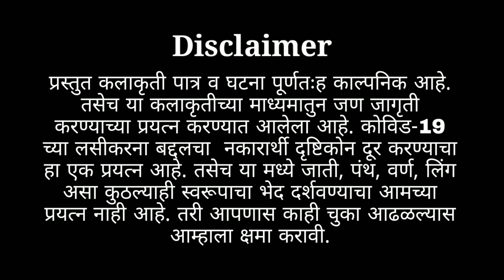vaccine | amar raut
कोरोना vaccine ही आपणास या कोरोना च्या भयावहान रोगापासून आपणास अलिप्त ठेवण्यासाठी आहे व ती सर्व शास्त्रन्यानी मिळून बनवली असून ती आपल्या आरोग्यासाठी उत्तम आहे पण काही समाज व्यभिचारी लोक समाजामध्ये असोंतोष पासवण्याच्या दृष्टी ने खोट्या अफवा पसरवतात आणि या अफवांवर आपण अनधाधुंद विश्वास ठेवतो ते चुकीचं आहे vaccine ही आपणास उपयुक्त आहे म्हणून vaccine घेणे हे अत्यंत आवश्यक आहे
धन्यवाद🙏🙏

                      🔵 Cast 🔵

                    AMAR RAUT

            ADESH SHRIVAS

                RAHUL IVNATE

           KARTIK SURYVANSHI

               NITESH KODAPE

              SURAJ TUMDAM

         PRAKASH BORATKAR

                       PINTU

               {special thanks}

                 Sunil    chikane

                 Arjun    kodape

                 Karan   kodape

                          and

                 mahaxmi group

आणि 🔔 आयकॉन वर क्लिक करा त्यामुळे तुम्हाला सर्व स्टेटस च्या नोटिफिकेशन सर्वात अगोदर भेटतील...||

Tip - Use Headphones, Earphones,  Home Theater, Etc To Get High quality Experience 🎧

हा कार्यक्रम मनोरंजनाच्या उद्देशाने बनवण्यात आलेला आहे. तरीपण आपण या कार्यक्रमाला मनोरंजनाच्या हेतूनेच बघावे ही आग्रहाची विनंती.

              🤘Çràzy Łøver ßoý 🤘